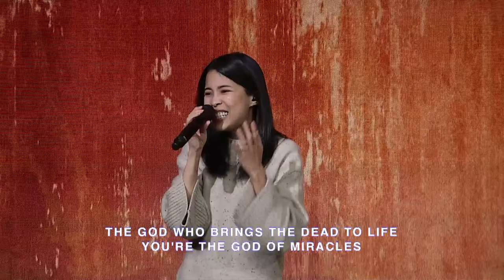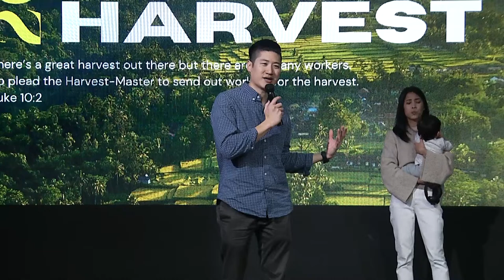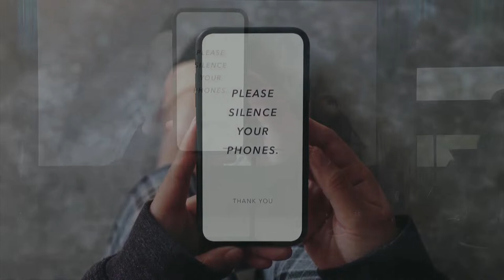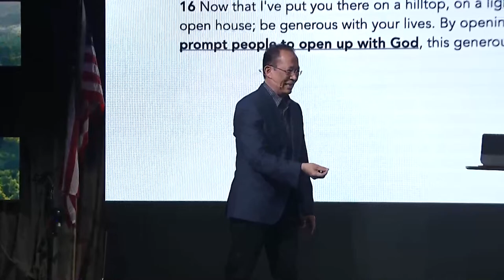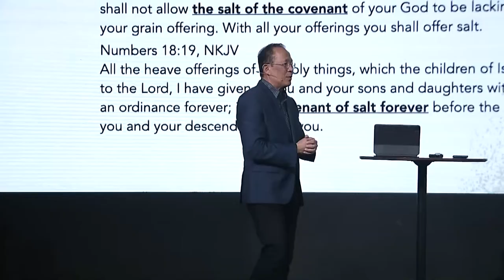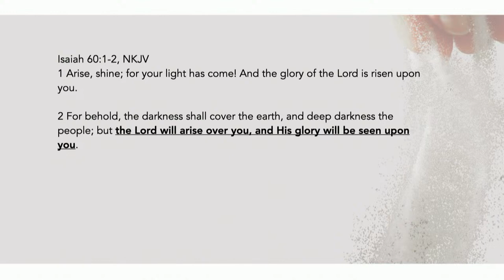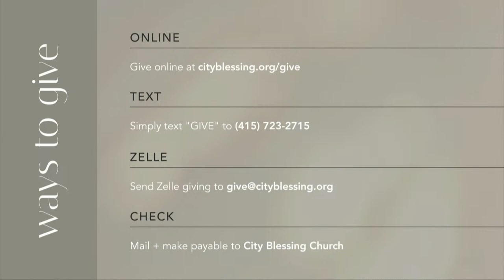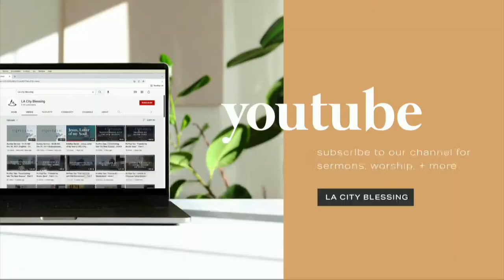Sunday Service - 11:00 AM - Apr 07, 2024 (English) - City Blessing Church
|| CityBlessing.org
Copyright @City Blessing 2024